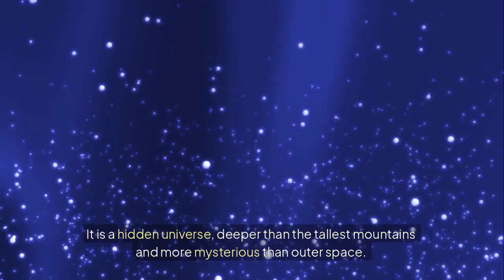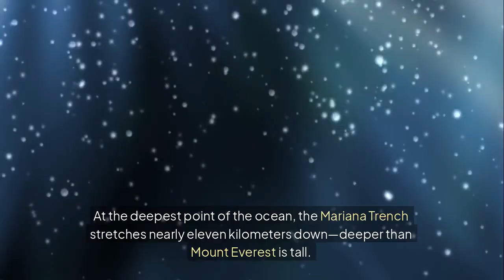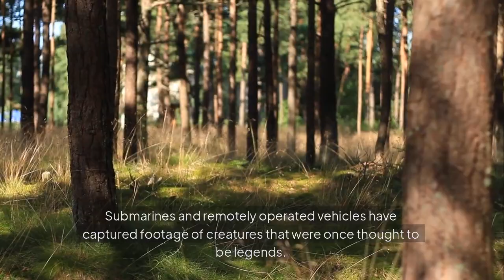The Mysterious World Beneath the Ocean | Deep Sea Secrets & Strange Creatures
Beneath the ocean's surface lies a hidden universe—darker than space and more mysterious than the moon! 🌎✨ With 80% of the ocean still unexplored, the deep sea remains one of Earth's greatest enigmas. In this video, we journey into the twilight zone, midnight zone, and beyond, discovering the bizarre life forms that defy the laws of nature.

🔦 What You’ll Discover in This Video:
✔ The anglerfish and its eerie glowing lure
✔ Bioluminescence – the ocean’s natural neon lights
✔ The vampire squid, hydrothermal vents, and the Mariana Trench 🌋
✔ Shipwrecks, lost cities, and forgotten history under the sea
✔ How deep-sea creatures survive extreme pressure and darkness

💡 From the giant squid to the ghostly snailfish, these alien-like creatures exist in the most inhospitable environments on Earth. Scientists are only beginning to understand their secrets!